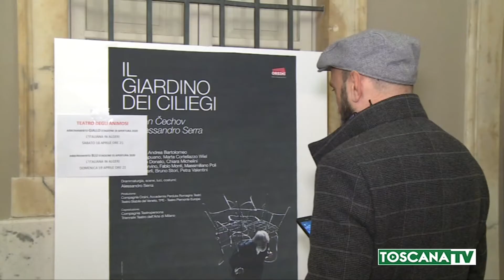2020-01-30 CARRARA - RIAPRE IL TEATRO DEGLI ANIMOSI CON CECHOV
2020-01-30 CARRARA - RIAPRE IL TEATRO DEGLI ANIMOSI CON CECHOV